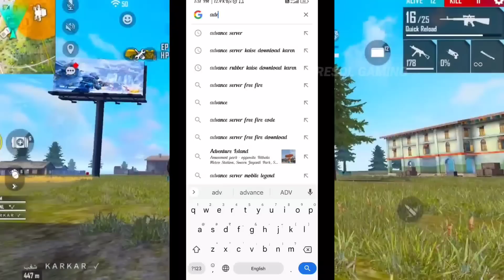24kGoldn - Mood ❤️ (FreeFireighlights)